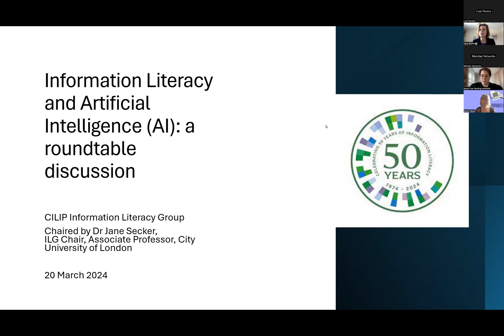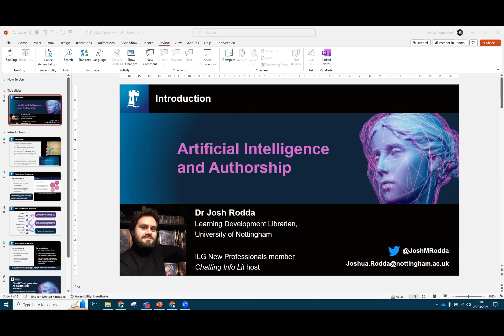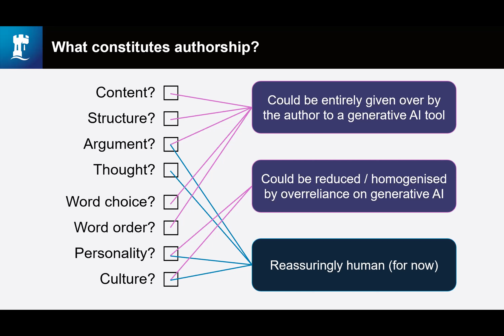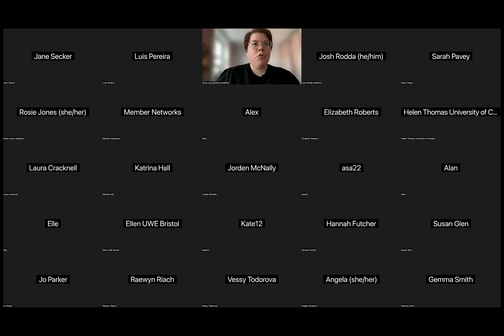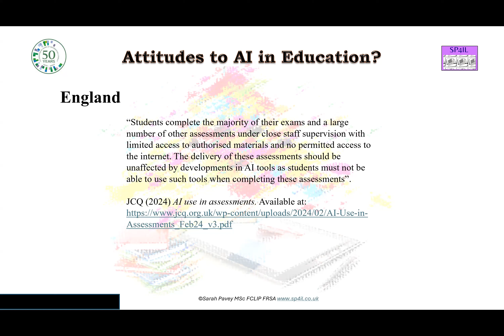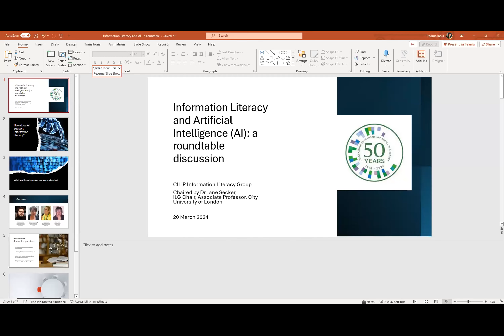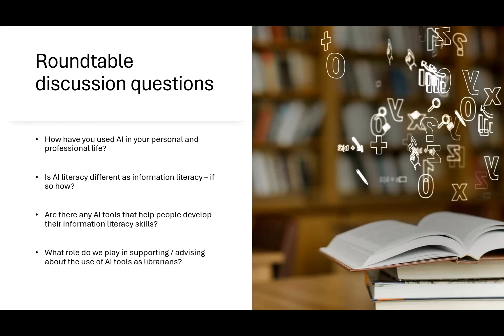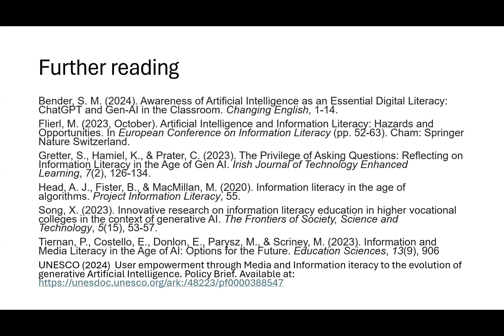Information Literacy and AI - Roundtable